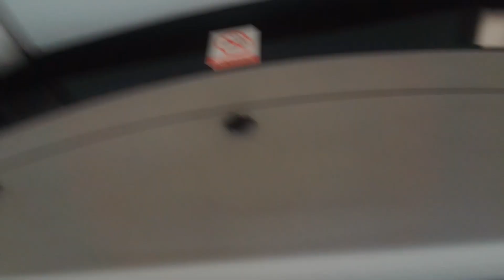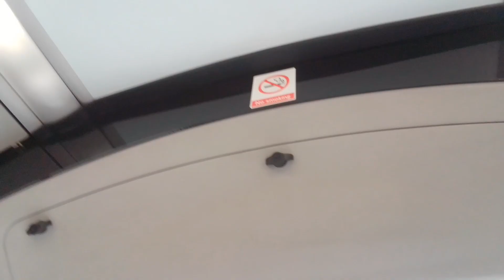One of The First Euro 6 Bus's To Get Turbo Leak | TUK 8202 On Bus Route 367 Part 1